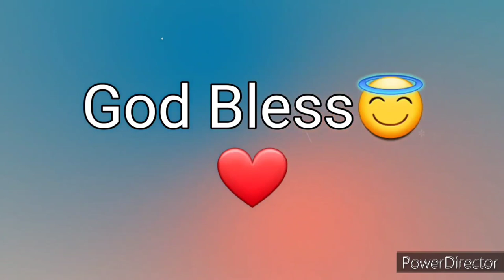Ang Salita ng Dios "BIBLIA" (4) Aklat sa Lumang Tipan 2 CRONICA Chapter 9 Tagalog Audio